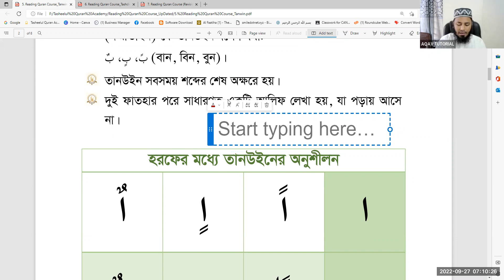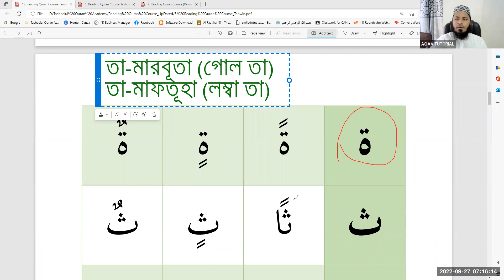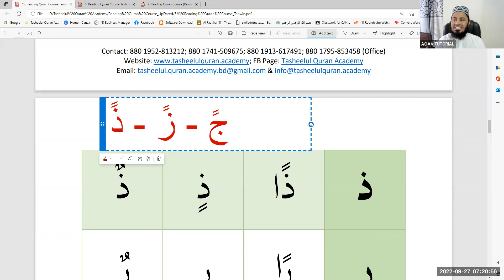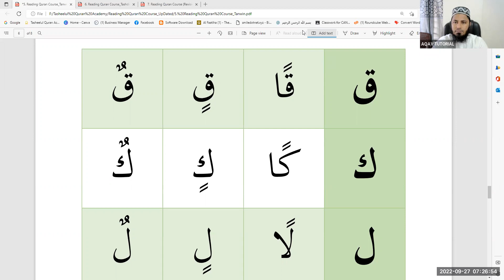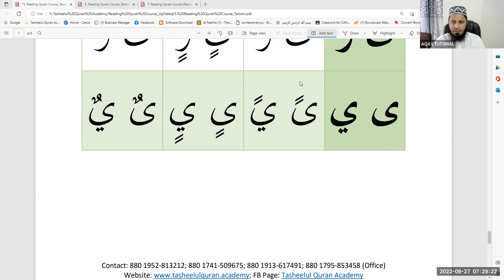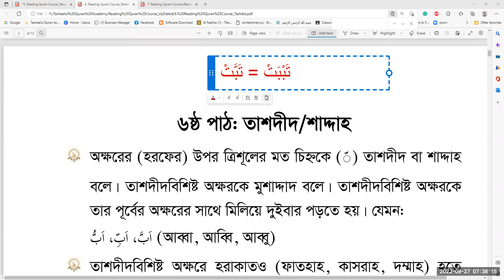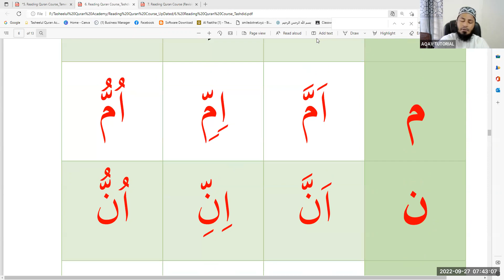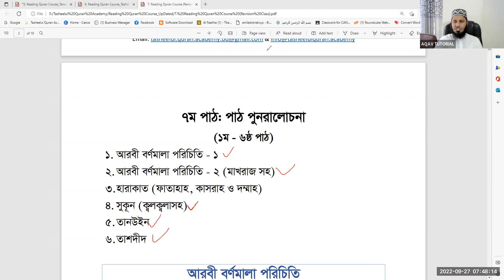তাজউইদুল কুরআন, ব্যাচ-০৭ || তানউইন ও শাদ্দাহ || ক্লাস : ০৩ || মুফতি যুবাইর হুসাইন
TQA-Tajwedul Quran-Batch 7
তাসহীলুল কুরআন একাডেমী (TQA) কর্তৃক পরিচালিত তাজউইদের সকল নিয়ম জেনে বিশুদ্ধভাবে কুরআনুল কারীম তিলাওয়াত শিখার সপ্তম ব্যাচের নতুন ক্লাস আগামী ২০ সেপ্টেম্বর, ২০২২ মঙ্গলবার, সকাল ০৭:০০-০৮:০০ শুরু হতে যাচ্ছে।

কোর্স সংক্রান্ত তথ্য:
১) কোর্সের মেয়াদ: দুই মাস, মোট ২৫ টি ক্লাস । ২০ সেপ্টেম্বর, ২০২২ থেকে ২০ নভেম্বর ২০২২ পর্যন্ত।
২) ক্লাস: প্রতি রবি, মঙ্গল ও বৃহস্পতিবার। সকাল : ০৭:০০ – ০৮:০০ (বাংলাদেশ সময়)
৩) কোর্স ফি: মোট ২০০০/-
বিকাশ ও নগদ: 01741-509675 (পারসোনাল: মুফতি যুবাইর হুসাইন)
৪) প্রশিক্ষক: এইচ.এম.উবাইদুল্লাহ
 হিফয্, দাওরাতুল হাদীস